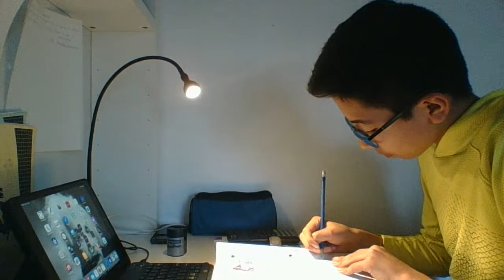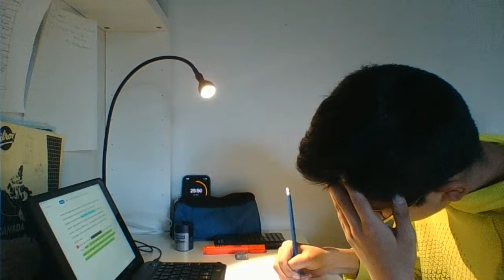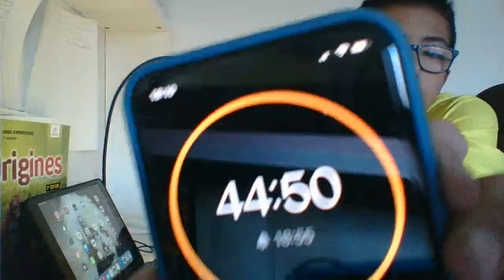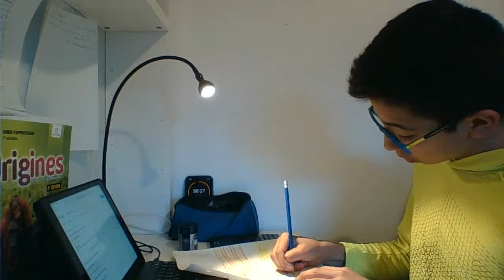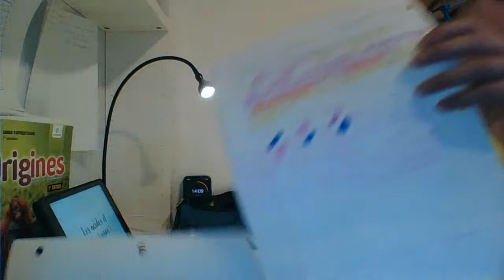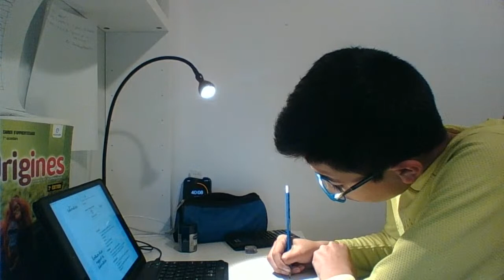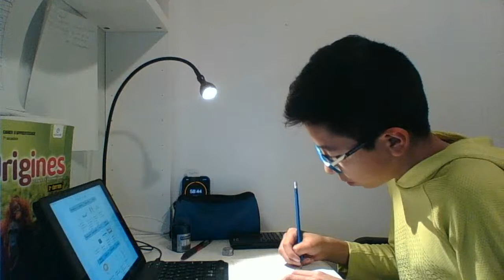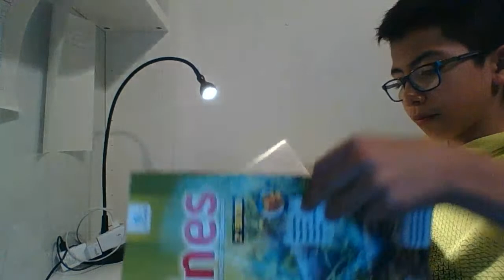study with me live pomodoro 6 hours | Jean-Eudes Student | 60/10 | talk in breaks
Rules: Speak English, be gentle, be consice, be respectful and no spam (emojis or text)